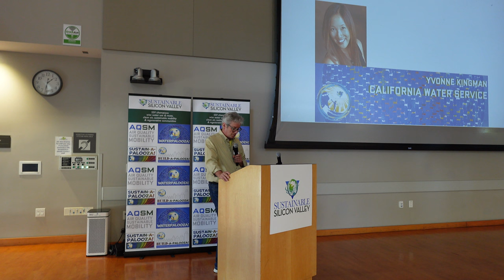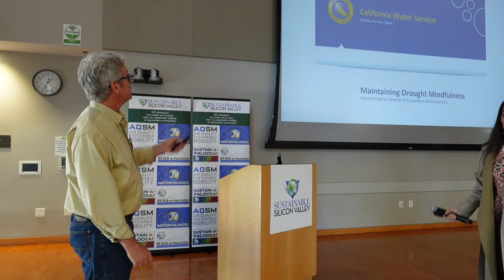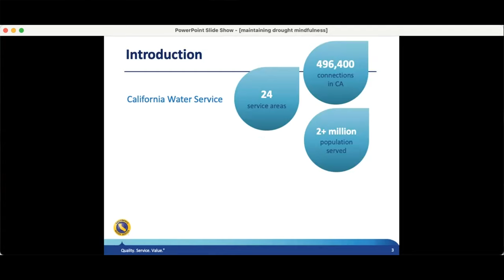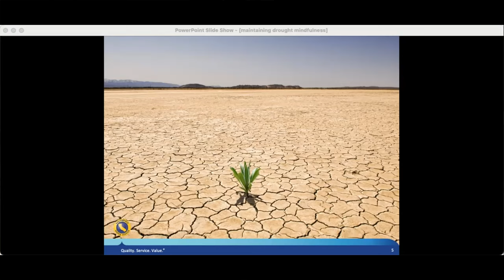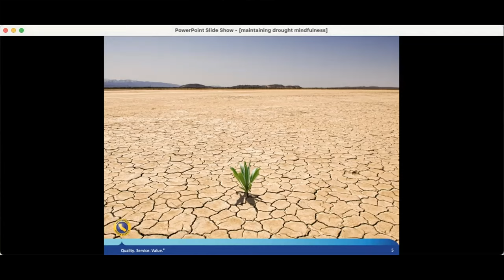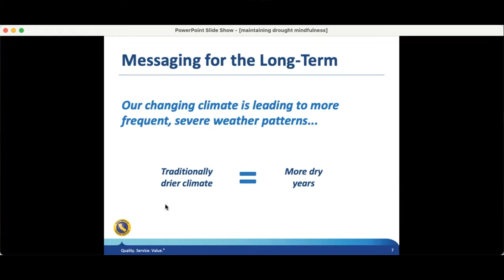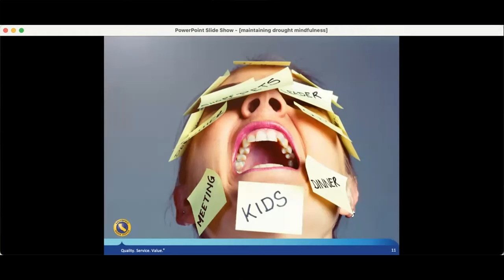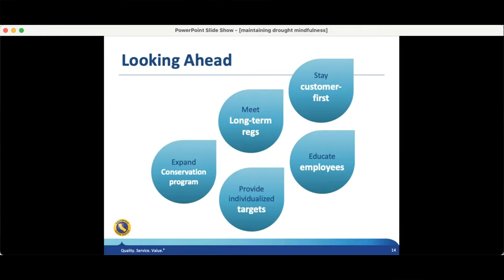Yvonne Kingman: Maintaining Drought Mindfulness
Yvonne H. Kingman, APR, is the Director of Corporate Communications at
California Water Service (Cal Water). With the company since she moved to The Golden State 19 years ago, Yvonne is responsible for creating and managing strategic customer communications, crisis communications, media relations, social media, and employee communications efforts. In addition to supporting Cal Water, Yvonne supports its parent company, California Water Service Group, and the Group’s other subsidiaries in Hawaii, New Mexico, Texas, and Washington.